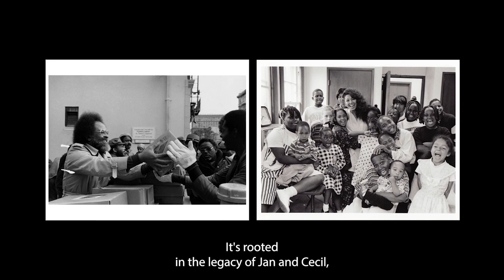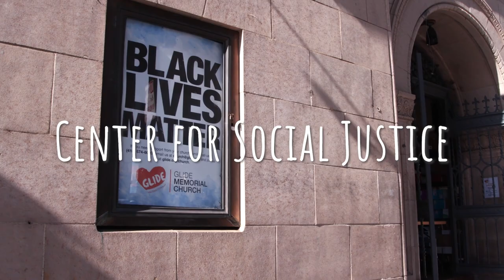We Are GLIDE